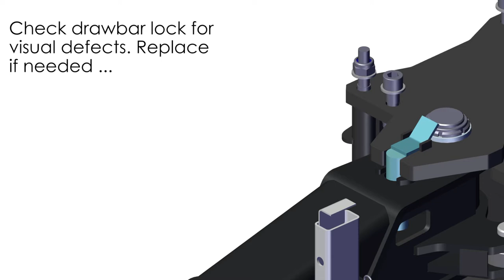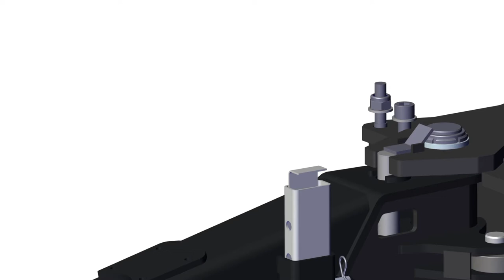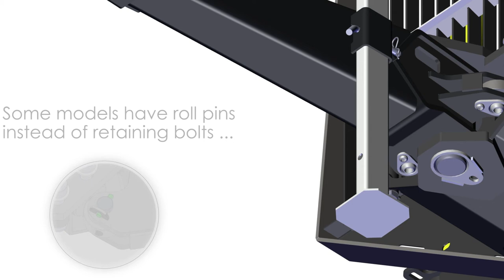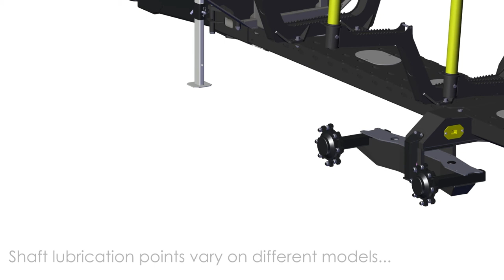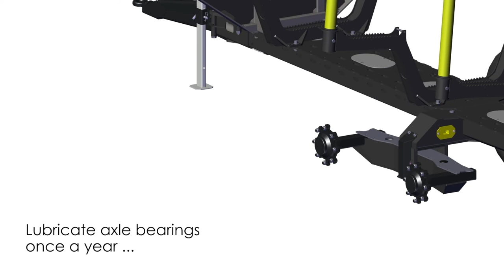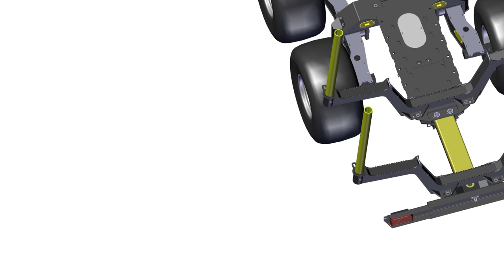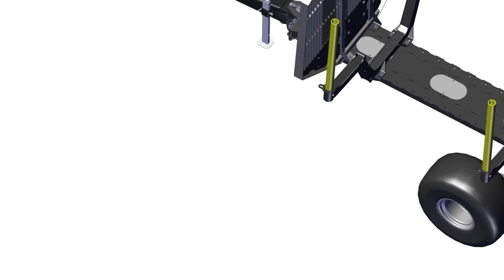Palms Log Trailer Maintenance Tutorial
Hakmet will be posting a series of training / tutorial videos on the Palms log loaders and log trailers. The first one focused on the log loader.

This second one will focus on the log trailer.